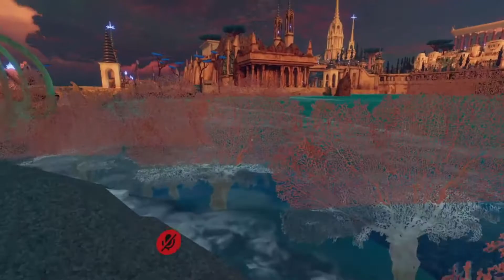An Evil Face experiences the Church of Thiccness (and Olympia, later) [VR Chat adventures | Part 3)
Some genuinely cool maps here, well, one moreso than the other. Apologies for the compete lack of editing in the middle sections, exhausting day today.

I'm not going to be streaming for another couple of days for sure from how tired I've been lately. Still, if I do you can catch me

00:00 The Holy Church of Thicc Thighs
7:58 Olympia